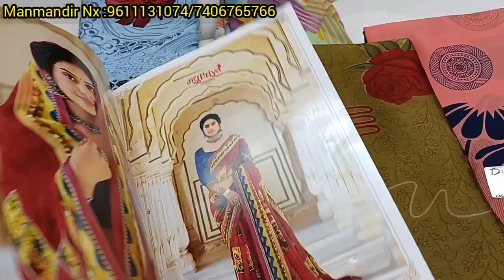chickpet Bangalore wholesale sarees||Softy silk sarees,banaras sarees|Single saree courier available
chickpet Bangalore wholesale sarees||Single saree courier available

Shop Address👇👇
Man Mandir NX
#4 Basment Floor, Sharma complex
Chickpet main road
opposite sangeeta Market
Bangalore